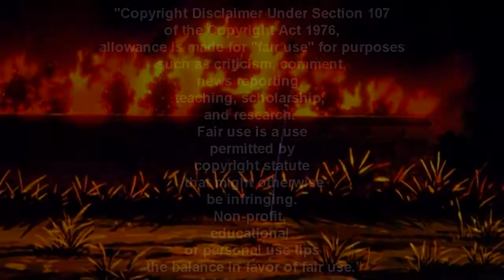Tales of War